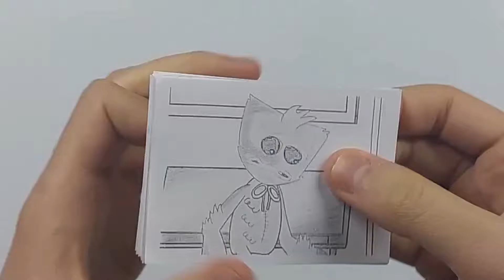Huggy Wuggy' birth! | Part 2| ✏ Pencil Drawn Flipbook